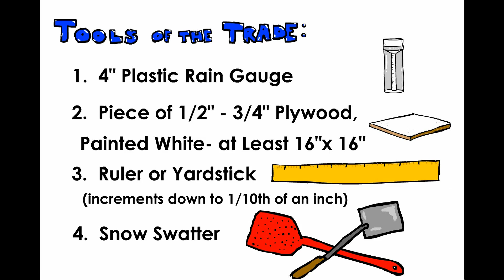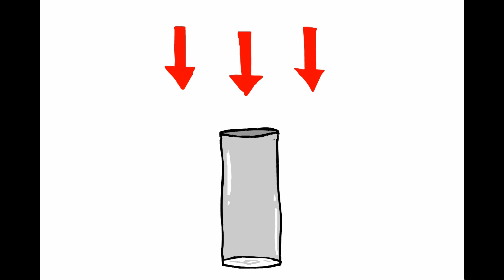Setting up for Measuring Snow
This short animation describes how to get prepared for measuring snow.